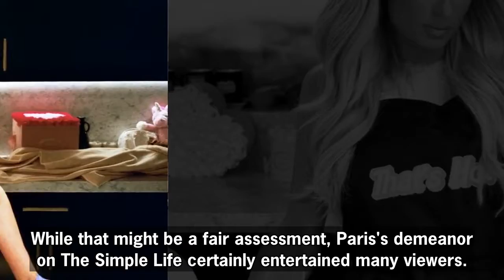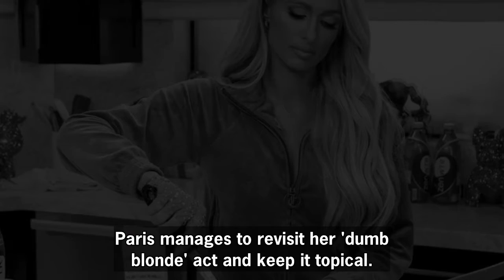Cooking With Paris: Why Viewers Are Loving Paris Hilton's New Show